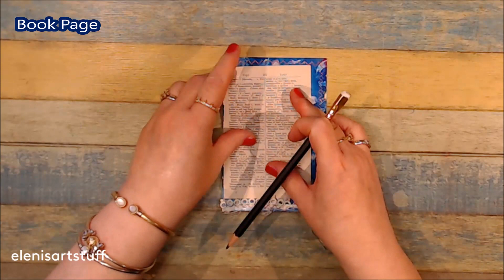❤️March 2023-FACE for 3Girlsand12Faces VIDEO HOP and GIVEAWAY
❤️ The monthly VIDEO HOP 3Girlsand12Faces is an art collaboration with me (@elenisartstuff) @mixedcreativitybymarie & @BeaGrob-MixedMediaandMore . A collaboration where we paint backgrounds that we send to each other and then every first Friday of every month throughout 2023 we will paint a face on each other’s background. This time our backgrounds will be the size of a post card, so that we can send them out to you… because each and every month there will be a giveaway on one of the three channels, and you will ALL have the opportunity to participate with just a comment. Bea will start in January, then I will do February and Marie does March and so on until the end of the year.

*If you are interested to participate in the giveaway, please leave a comment (something along the line "I would love to get such a card”) in the comment section under the video to that person who is responsible for the giveaway that month.
*You have time to comment until next Friday when the lucky winner will be chosen with the help of the YouTube Random Comment Picker.
*The name of the winner will be pinned at the top of the comment section, so please check back again to see if you are the one. (In that comment you will also find an email address, to send your postal address to, so that the card can be sent to you.)
GOOD LUCK!

❤️And click the “bell” to get notified about my new videos.

1. Click on “Settings” (it looks like a wheel)
2. Click on “Speed”
3. Click on 0.5  (or 0.25 =slower but without music)